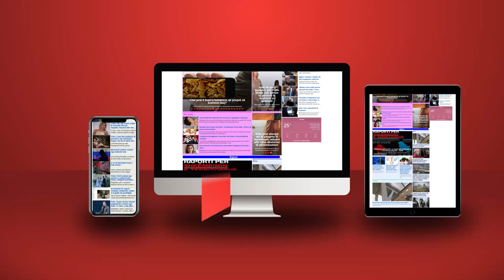Irani 'paralizon' Shqipërinë! Hakerat sulmojnë sistemin TIMS; hapen dyert për kriminelët